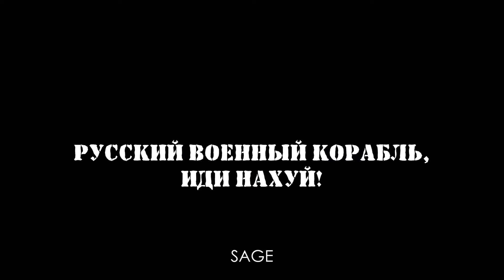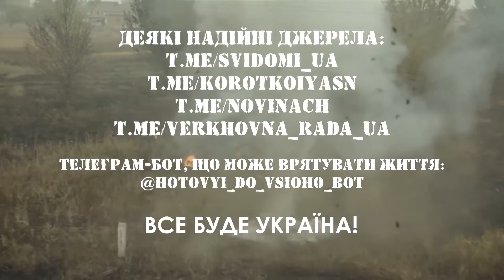A song addressing the Russians about the war in Ukraine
Ukrainian
russia ukraine war,russia attacks ukraine, sanctions, Russian news, Russia vs Ukraine conflict, shooting